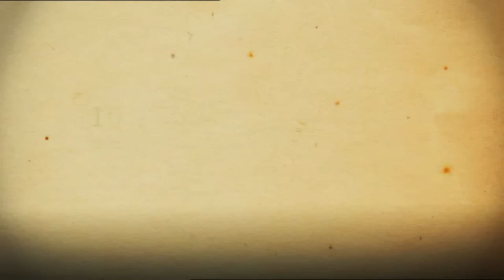10 Dinge, die Sie nicht tun sollten wenn Sie beim Elternsprechtag sind - Kesslers Knigge